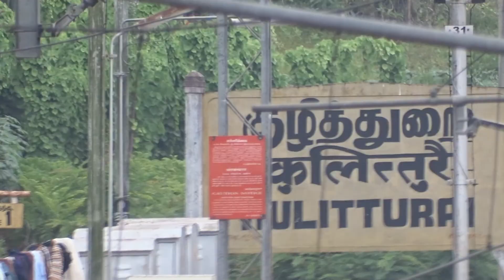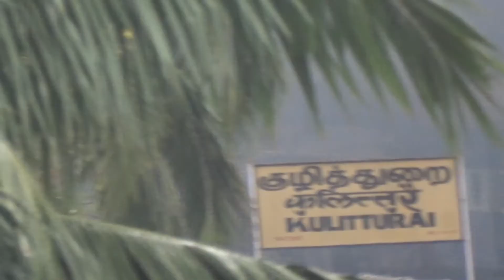KULITHURAI RAILWAY STATION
KULITHURAI RAILWAY STATION is at Marthandam, Kanyakumari District, Tamilnadu, India